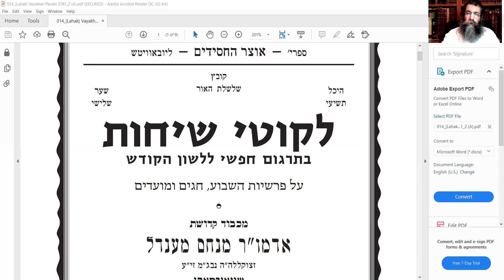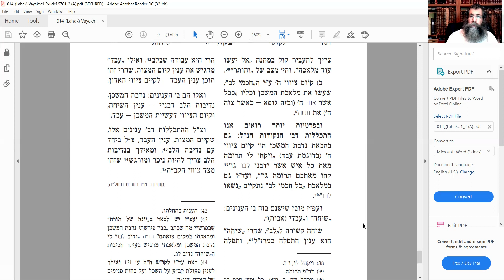Vol 16 Pekoudei 1 - Francais - Yisrael Frankforter